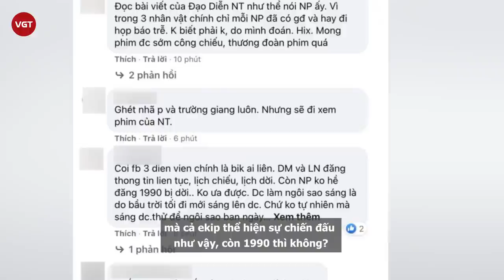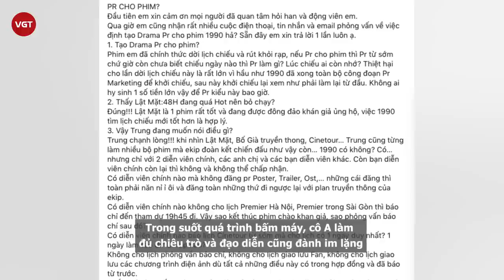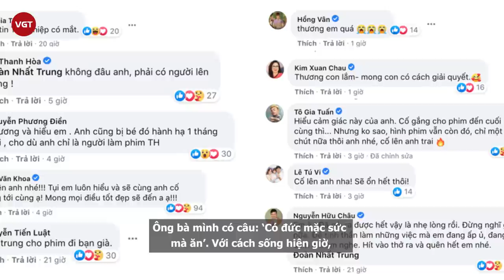Nhã Phương không biết phim "1990" dời lịch chiếu, bị đạo diễn Nhất Trung ám chỉ thiếu chuyên nghiệp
Sau lời chia sẻ đầy ẩn ý của anh, mọi người liền réo gọi ba nữ chính của phim là Ninh Dương Lan Ngọc, Diễm My 9x và Nhã Phương. Tuy nhiên mới đây, đạo diễn Nhất Trung đã loại trừ 2 trong 3 nữ chính của mình. Theo những tình tiết mà nam đạo diễn chỉ ra như không đăng poster, trailer, nhạc phim,… nhiều người đồn đoán rằng anh đang chỉ đích danh người đó là Nhã Phương, vì cả Ninh Dương Lan Ngọc và Diễm My 9x đều chia sẻ trailer cũng như lịch công chiếu và thông tin dời lịch chiếu phim lại. Riêng Nhã Phương vẫn không đăng tải gì cả.